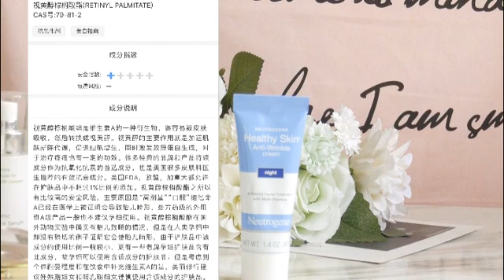油痘肌抗氧化护肤推荐第二弹